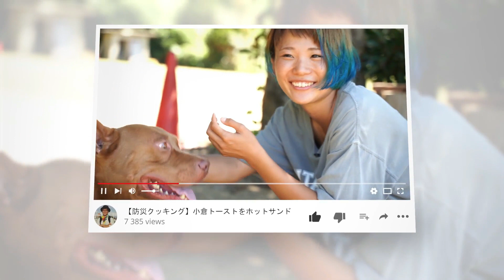Mavic Miniで倉庫のソーラーパネルの点検してみた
Mavic Miniで倉庫に設置してあるソーラーパネルの点検をしてみました。

Mavic Mini：
フライモアコンボ：
Mavic 2 PRO：
ブログでも紹介しております。
【先行レビュー】DJI199gの衝撃『Mavic Mini』完全攻略ガイド：
【日本一わかりやすい】Mavic Mini（マビックミニ）の使い方を丁寧に解説：